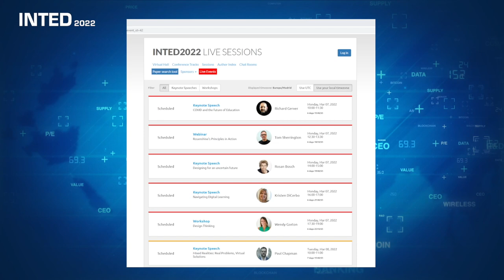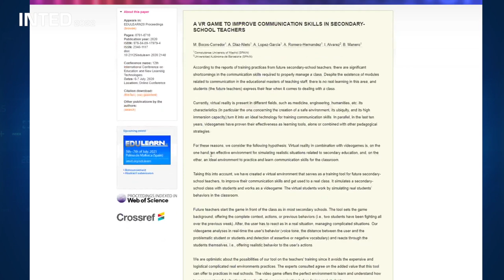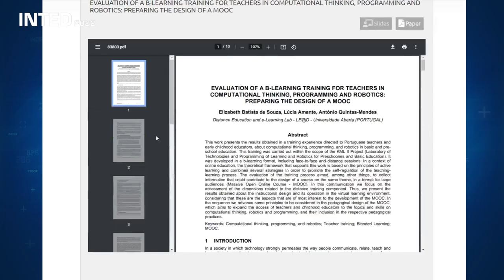INTED2022 - What to expect?